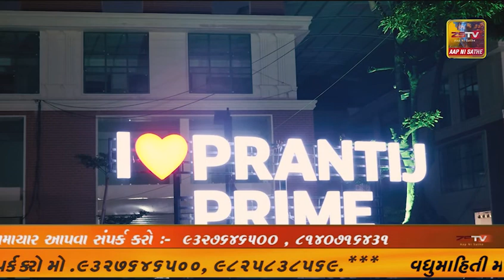ડભોઇ આર્ટ્સ એન્ડ સાયન્સ કોલેજ ડભોઇના NSS વિભાગનો ઓરિયેન્ટેશન કાર્યક્ર્મ યોજયો